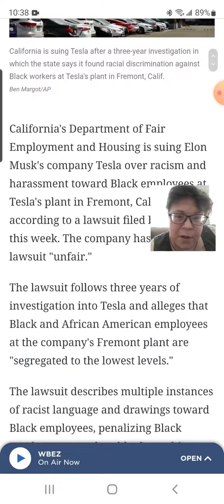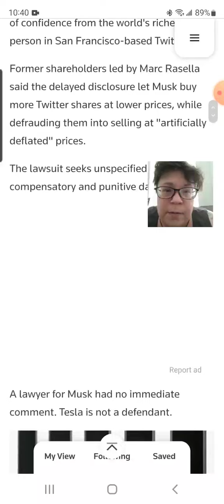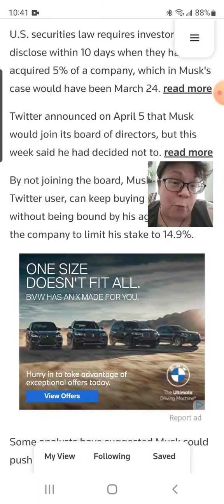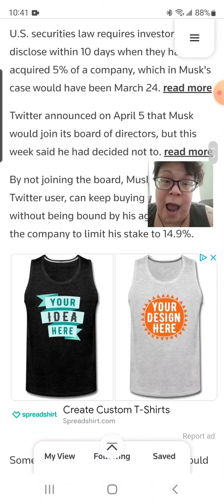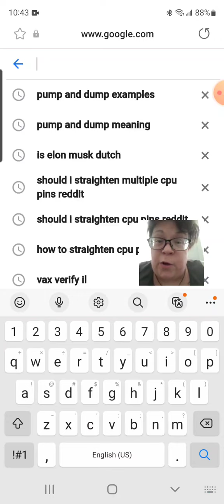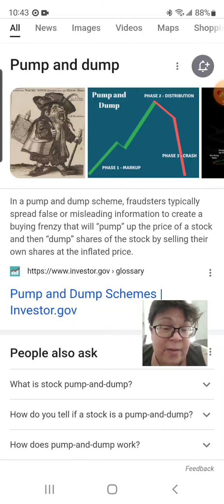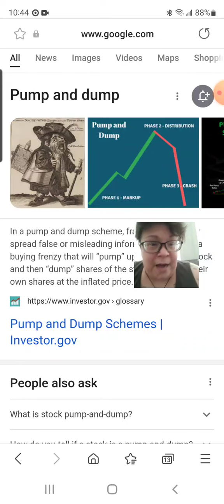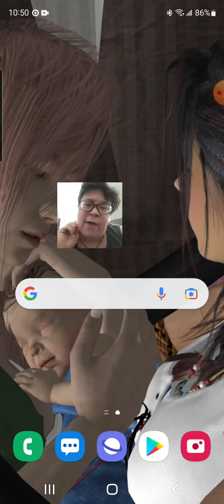[VLOG] My Thoughts on the Elon Musk Twitter Purchase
My take on the Elon Musk Twitter purchase, and how I think that it's not as much of a done deal as people think.

PLEASE NOTE...
At around 2:43, I mostly likely used the wrong term. I sound like having used the term formal although the word I said was former.

NPR article on the Tesla lawsuit (some argue that this location's views on black people are reflective of Musk):

Reuters article on the Musk lawsuit, which could get the attention of Dept. of Justice (DoJ), Federal Trade Commission (FTC) & Securities and Exchange Commission (SEC) due to potential violation of US Securities Law on disclosure of investors being required to disclose at least 5% of stock being purchased within 10 days of the purchase:

LadyWolvie82

Instagram handles:
wolvietheirishrugrat
sandy.the.tabby

LadyWolvie82#1575

ladywolvie82_and_sandy